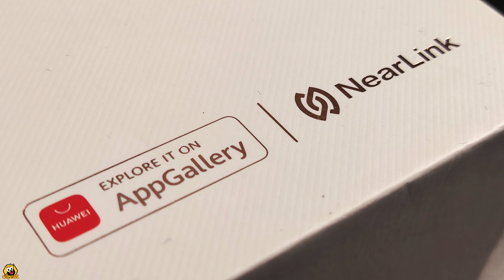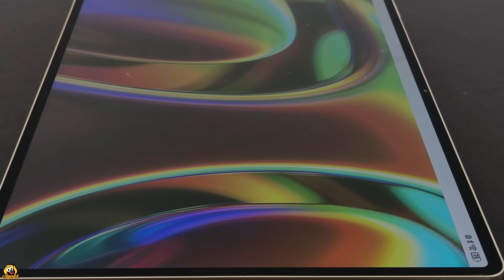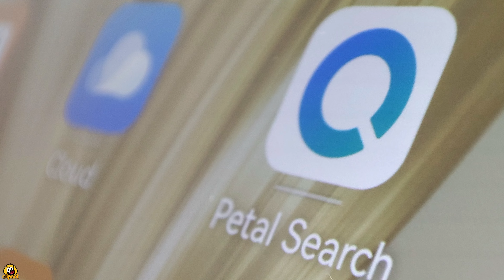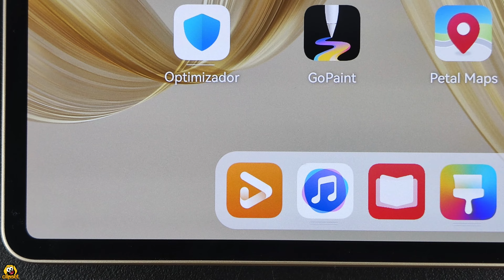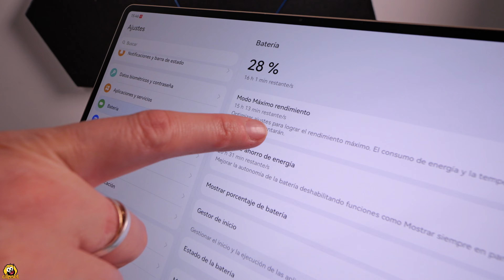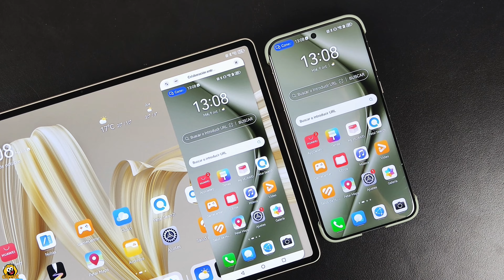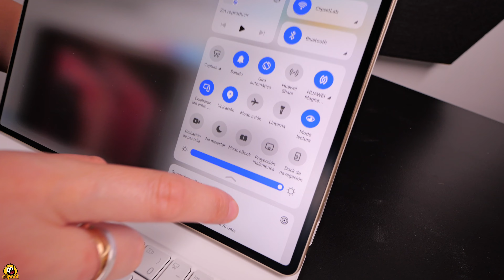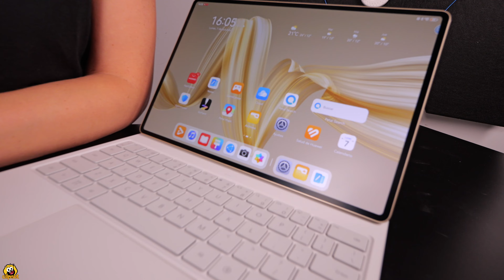Huawei MatePad PRO INCREIBLE pantalla PaperMatte COLOR y B/N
¿la MEJOR PANTTALA  en un tablet? Probamos el nuevo Huawei MatePad PRO PaperMatte con su increible pantalla mate con capa de pixeles dual OLED. No has vista nada igual en tu vida y el resto del tablet sigue la estela.
▶ Si te interesa el nuevo Huawei MatePad PRO PaperMatte , y quieres apoyarnos*, puedes encontrarlo